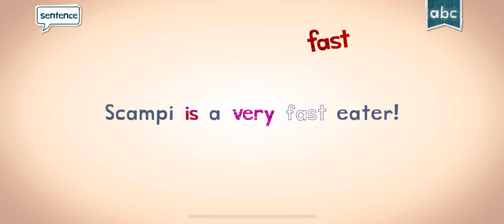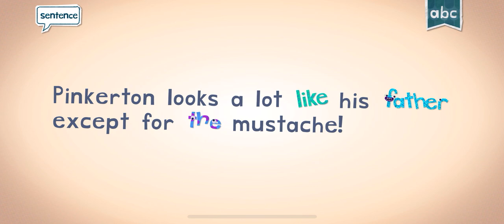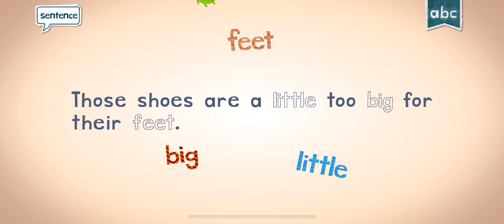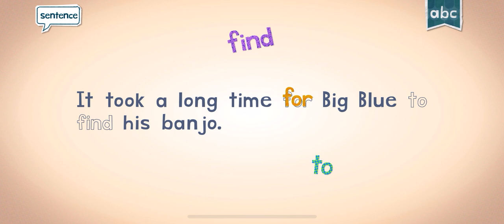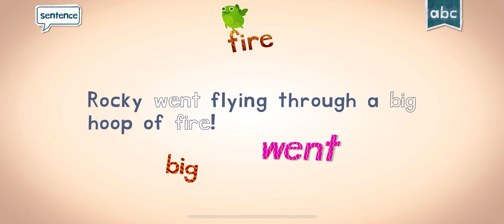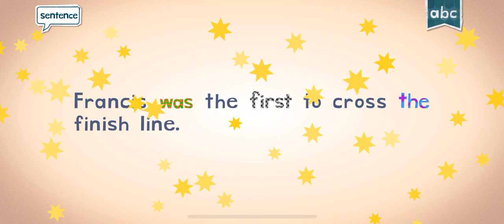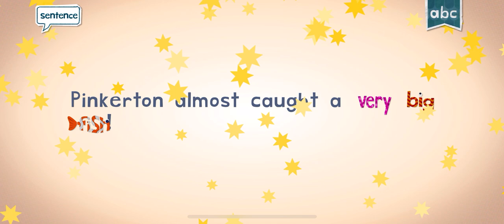READING SPELLING ENDLESS LEARNING